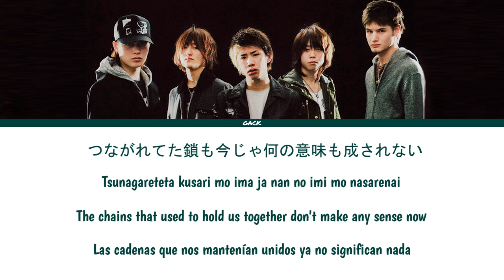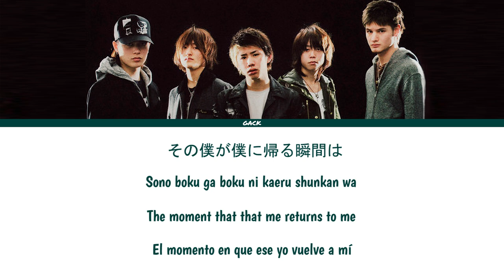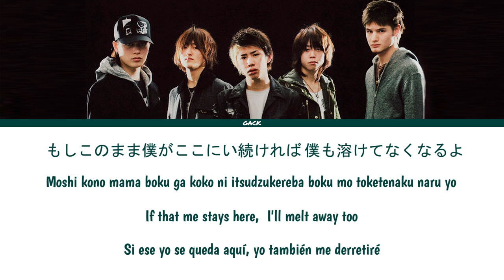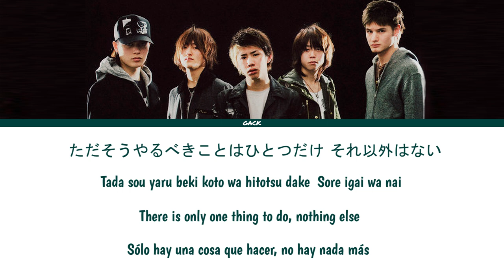ONE OK ROCK - Doppelgänger (どっぺるゲンガー) (Lyrics Kan/Rom/Eng/Esp)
All Rights Administered by ONE OK ROCK

Artista: ONE OK ROCK
Canción:  Doppelgänger (どっぺるゲンガー)
Album: Kanjō Effect (感情エフェクト)

Miembros:
Taka (Vocal)
Toru (Guitar)
Ryota (Bass)
Tomoya (Drum)
Alex (Guitar)